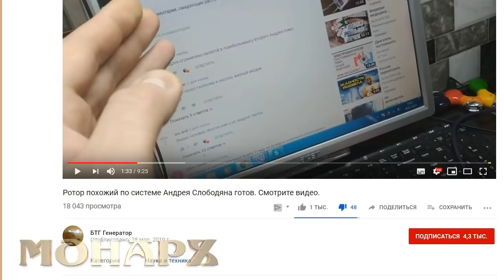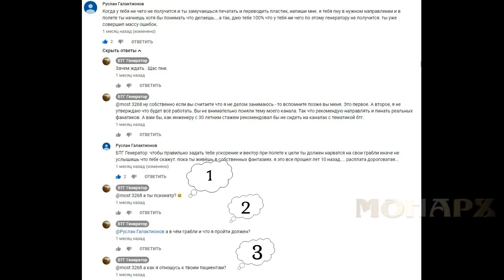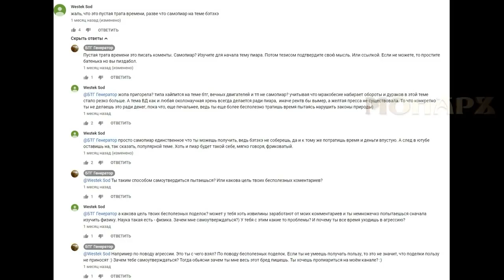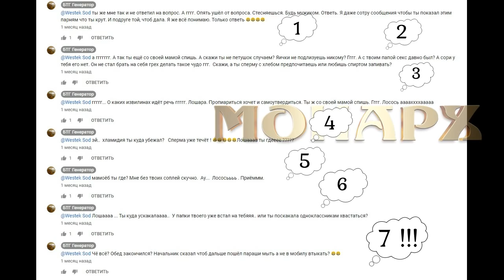ПОВТОР. Вечный двигатель Слободяна. Тайны магнитных БТГ. Развод альтернативщиков. Часть 3.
Часть 3. ПОВТОР удалённого выпуска по жалобе новоявленного интернет мошенника "БТГ генератор". Прошу "отблагодарить" лживого афериста на его канале. Им нарушены общепринятые принципы ютуб сообщества - "Добросовестное использование".
Серия разоблачений и пояснение всех тайн магнитных взаимодействий. На примере крутилок Слободяна и его слепых последователей.
Ложь как концепция жизненного пространства ютуба.
И да, ещё раз напомню. Я не преследую никаких корыстных целей занимаясь разоблачениями. Всё это чисто моя гражданская позиция.